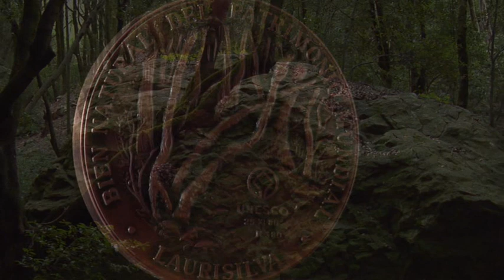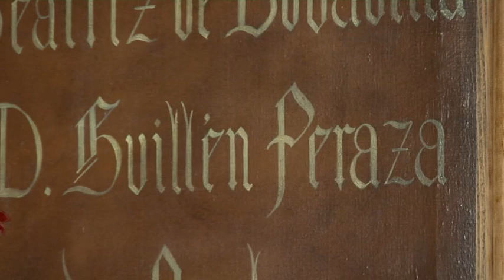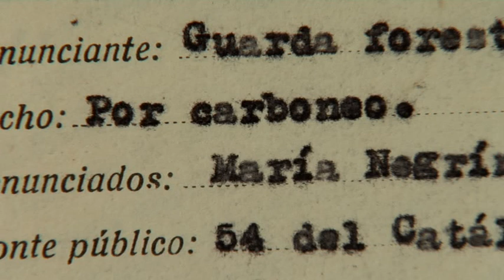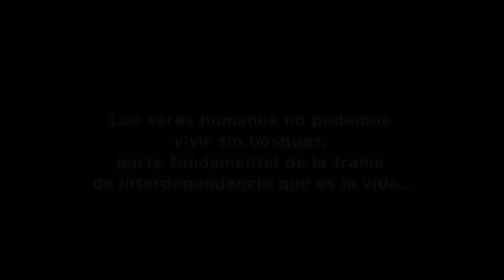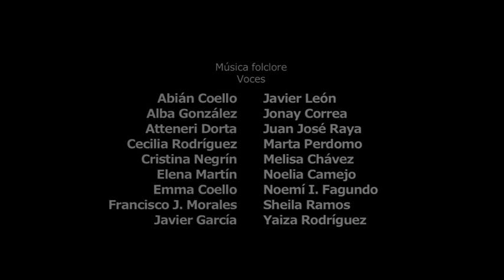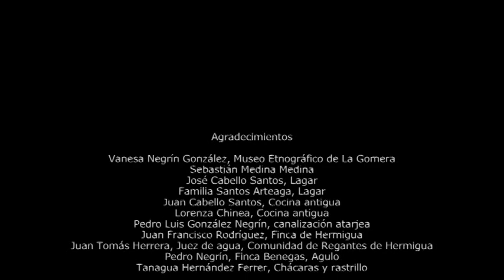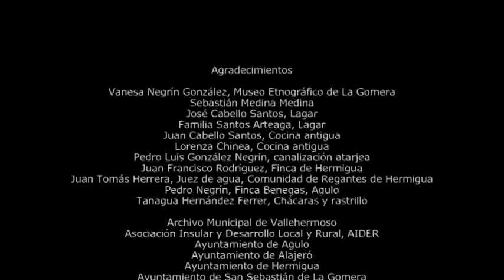La Gomera 🏝 una isla conviviendo con el monte. Parque Nacional de Garajonay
La Gomera es una isla volcánica de unos 12 millones de años de antigüedad, creada por acumulación de materiales emitidos en distintos períodos eruptivos separados por prolongados períodos de calma.

Una característica que diferencia la Gomera de las restantes Islas Canarias reside en que las últimas erupciones se han producido hace unos dos millones de años, lo que ha permitido una prolongada e intensa acción erosiva que ha desmantelado el relieve volcánico original, dando lugar a su escarpada morfología actual.